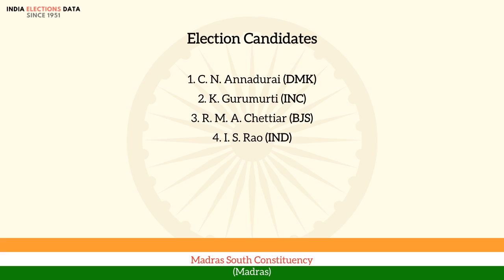Madras South Constituency Madras loksabha Election Result 1967 C. N. Annadurai DMK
loksabha election 1967 results, for Madras South Constituency, Madras, where winner is C. N. Annadurai, from political party DMK. Watch the video to know more information about other candidates, voters count, etc.